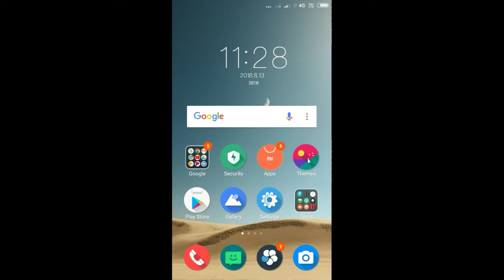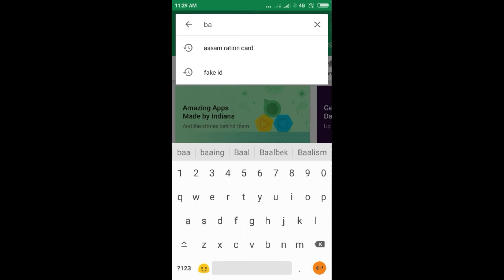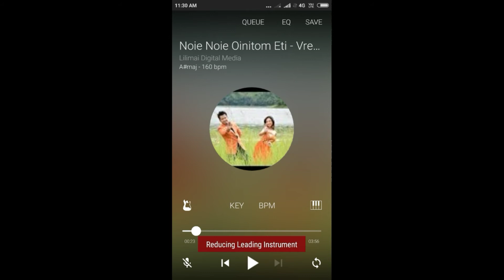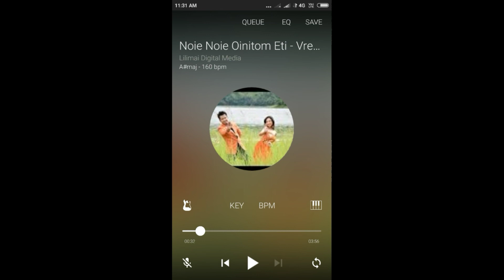How to create Karaoke Song By mobile// Humen Gogoi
In this video I try to show that who to make karaoke music by mobile phone..
HumenGogoi Blogs
Humen Gogoi